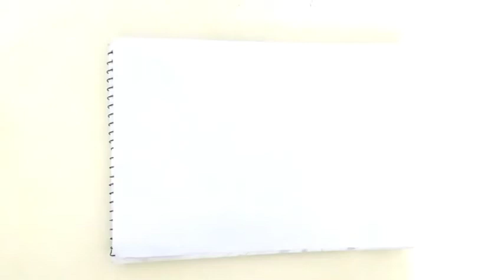How to Draw Unicorn | Easily | Step by Step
In this video you can learn how to draw unicorn easily and step by step.

This is my video series for kids.

Hope you will enjoy watching my videos.